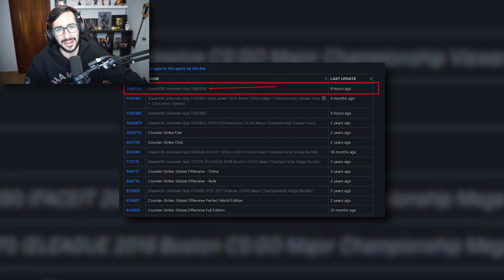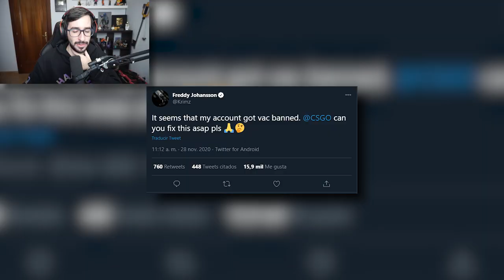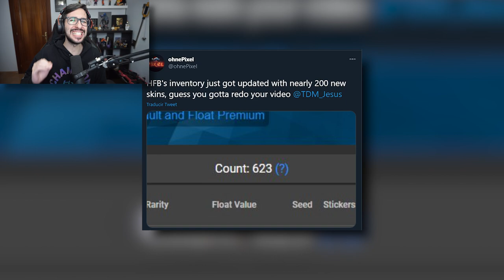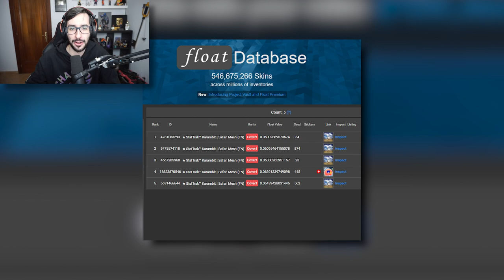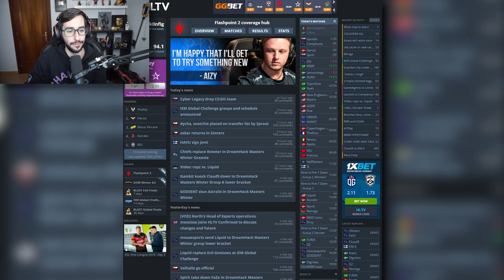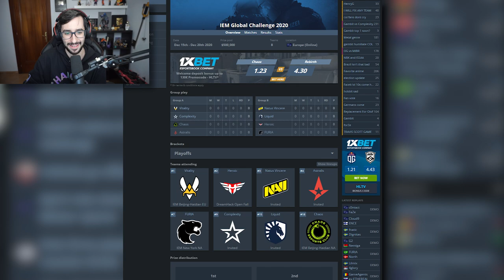LA OPERACION VUELVE A SONAR FUERTE, VAC A KRIMZ Y MUCHO MAS... | NOTICIARIO DE CSGO